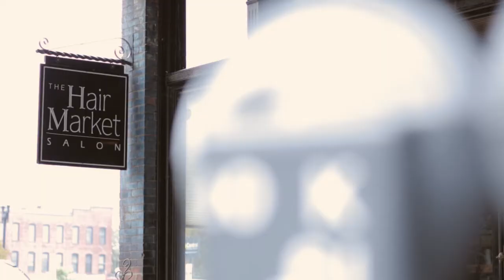omaha wedding video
Short cinematic wedding film produced by Iwen Exposures. Omaha venues and locations include the Paxton Ballroom, Our Lady of Lourdes, The Gerald R. Ford Birthplace in the Field Club neighborhood, and a few other spots downtown. Iwen Exposures specializes in creative storytelling for the modern bride and groom.